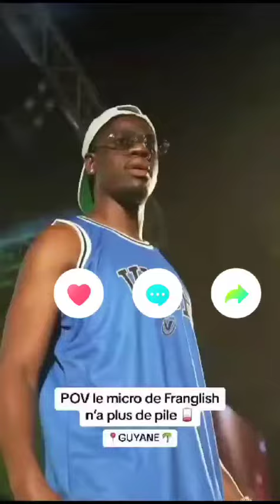En plein concert Franglish perd son micro (Batchily a commencé à rigoler 😂)